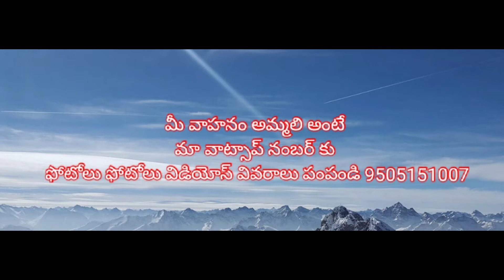mahindra alfa passanger Auto second hend // ఓనర్ నంబర్+918712229959//travel